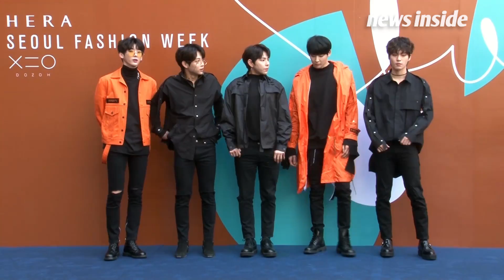[SSTV] 헤일로(HALO)·샘오취리, ‘멋짐’ 휘날리며~ (헤라서울패션위크)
[뉴스인사이드 이현미 기자] 패션 피플들의 축제 ‘2018 F/W 헤라서울패션위크’가 성황리에 열리고 있다.

22일 서울 중구 동대문디자인플라자에서 조동욱 디자이너 브랜드 ‘도조’(DOZOH) 셀럽 포토월이 열린 가운데 방송인 샘오취리, 치타, 헤일로, 베스티 혜연, 김경화 아나운서, 조은나래, 배드키즈(모니카, 케이미, 소민), 에이프릴(이나은, 레이첼) 등이 참석했다.

한편, ‘2018 F/W 헤라 서울패션위크’에는 19일 오프닝 행사를 시작으로 24일까지 39개의 국내외 최정상 디자이너 브랜드 및 기업이 참가하는 ‘서울컬렉션’ 패션쇼와 90여 개의 유수 디자이너 브랜드 및 신진디자이너가 참여하는 전문 수주상담회 ‘제너레이션넥스트 서울’과 ‘제너레이션 넥스트 패션쇼’, 서울전역에서 열리는 29개 브랜드 ‘오프쇼’가 진행된다.